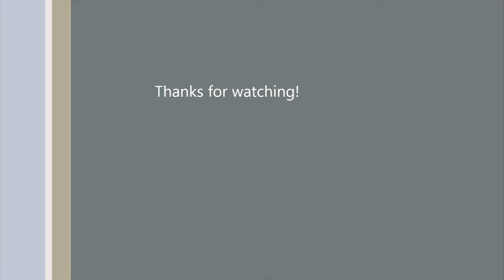Safety Not Guaranteed Vs. Butcher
Butcher fight. Highmaul raid boss.